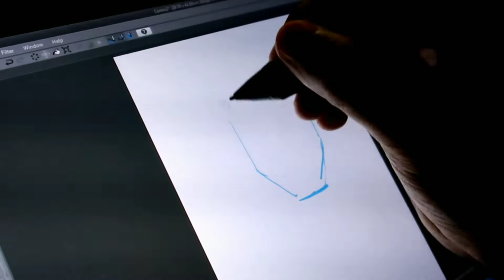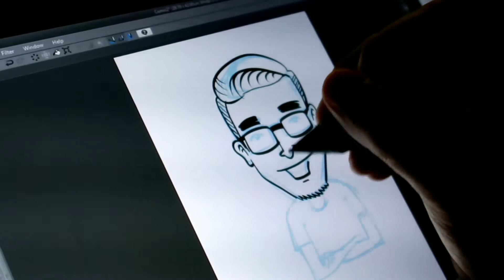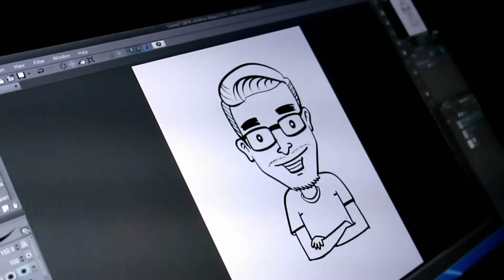SPEED INKING | CLIP STUDIO PAINT EX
Vlog kali ni aku lukis budak lelaki dengan menggunakan software CLIP STUDIO PAINT EX👍🏻👍🏻

Equipments: CAMERA: Canon G7X Mark ii & Sony a6000 with Sigma 16mm f1.4, Wacom Cintiq 13hd